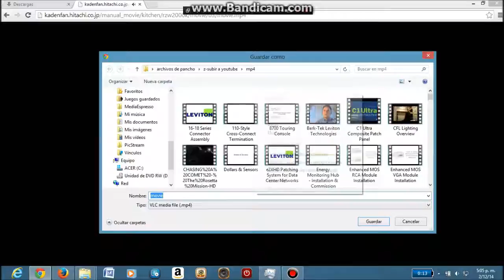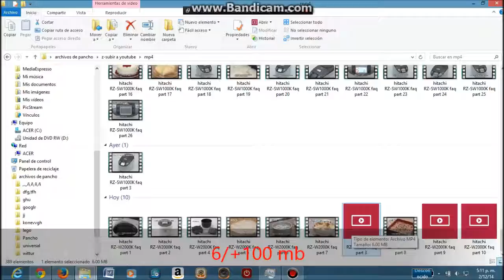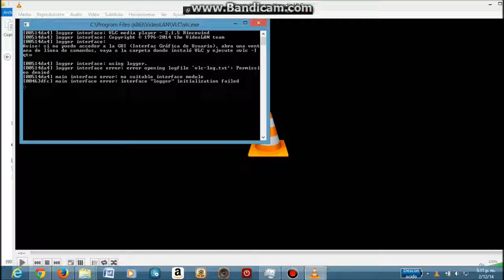¡¡¡¡¡NO LE CONFIES 1 DESCARGA DE MAS DE 100 MB EN GOOGLE CHROME!!!!!!!